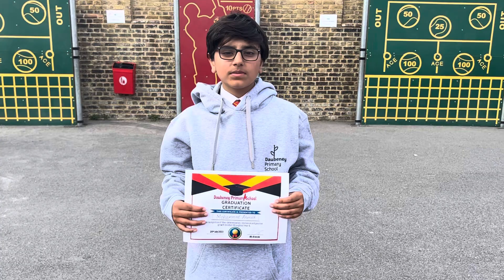Year 6 graduation (p3)